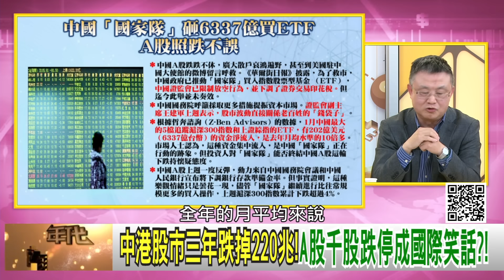精彩片段》朱岳中:中國 投資人不知該怎麼...【年代向錢看】2024.02.06@ChenTalkShow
下載【年代電視】APP：
iOS平台：